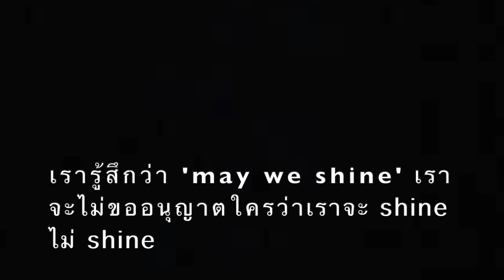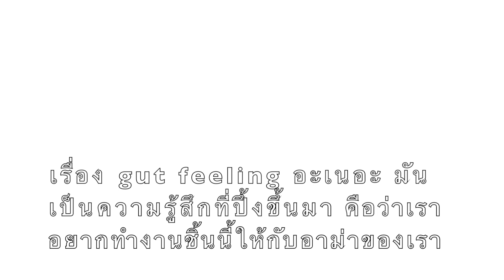sonoko prow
โซโนโกะ พราว กับแนวคิดในผลงานการแสดงสดที่เข้าร่วมแสดงในนิทรรศการ may we shine 2022